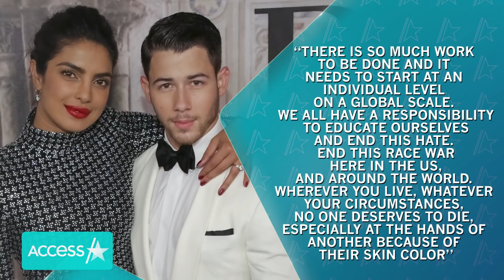Priyanka Chopra & Nick Jonas Have ‘Heavy Hearts’ over Racial Inequality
Nick Jonas and Priyanka Chopra are speaking out. The Jonas Brother singer took to Twitter to share his feelings about racial inequality saying that he and his wife have “heavy hearts” over systemic racism. The post comes days after the “Quantico” star also shared an impassioned message on Instagram, sharing a photo that says, “Please, I can’t breathe.” The post comes days after nationwide protests following the death of George Floyd, who died in police custody after Minneapolis police officer Derek Chauvin kneeled on his neck while Floyd begged for his life. Chauvin has since been arrested and charged with second degree murder and second degree manslaughter. Three other former Minneapolis police officers have also been charged with aiding and abetting murder in relation to the death of George Floyd.